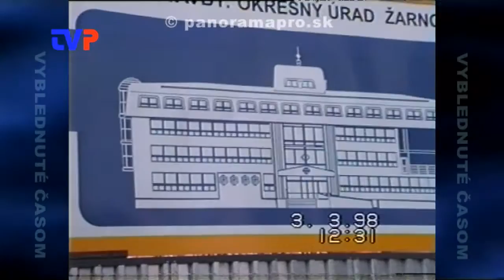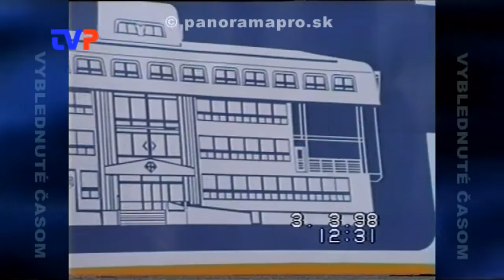Výstavba Okresného úradu v Žarnovici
Dokument z roku 1998 o výstavbe obchvatu a Okresného úradu v Žarnovici.